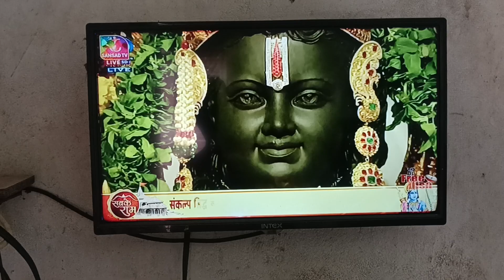रामलला की प्राण प्रतिष्ठा लाइव ❤️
अयोध्या लाइव वीडियो
राम मंदिर लाइव वीडियो
 जय श्री राम
Ayodhya live
Ram Mandir live
Ayodhya live video